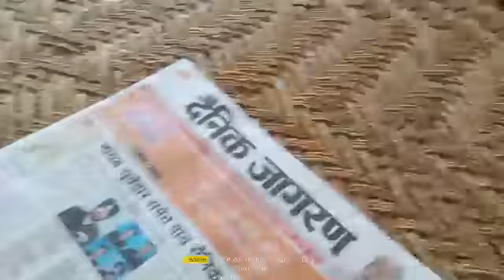vlog -1// renustudiovlogs